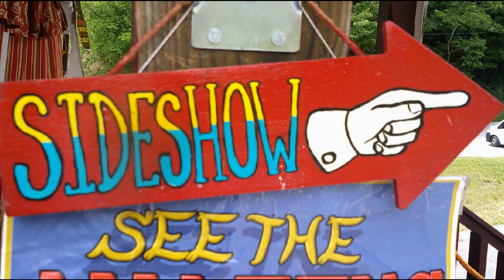Doctor Drake's Circus Commercial 2024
Our 2024 commercial. Enjoy and contact if you have an event you would like us to appear at.